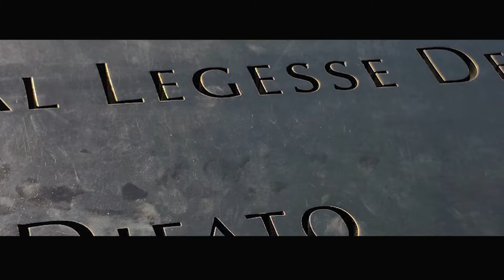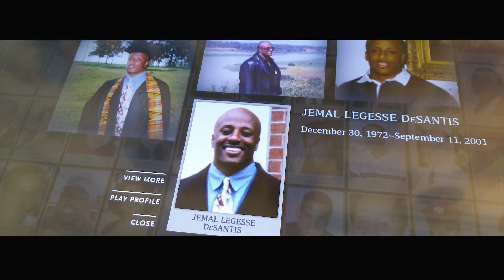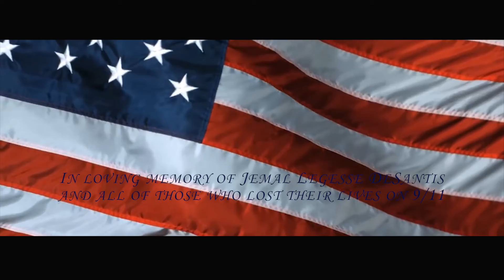911 Memorial Dance Video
WTHS Monthly Rewind Season 21
Video for the Dance Concert
Dance: Lyrical